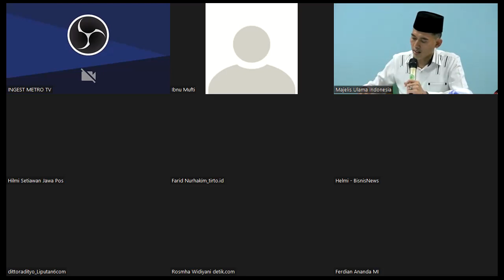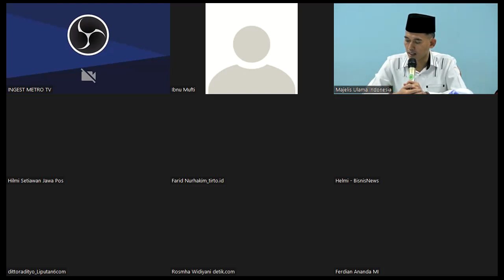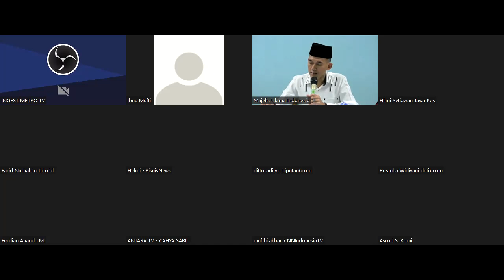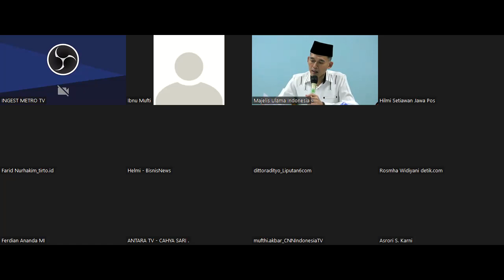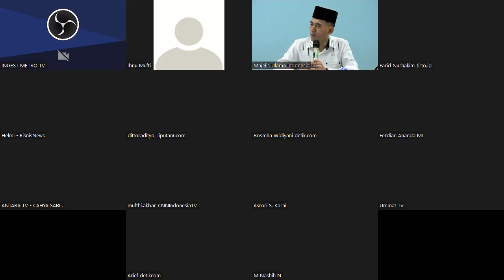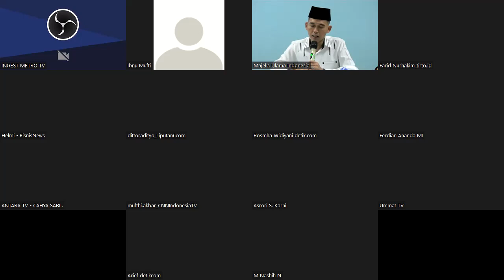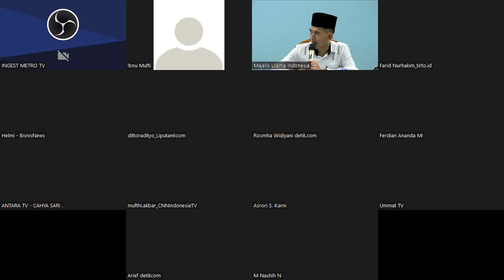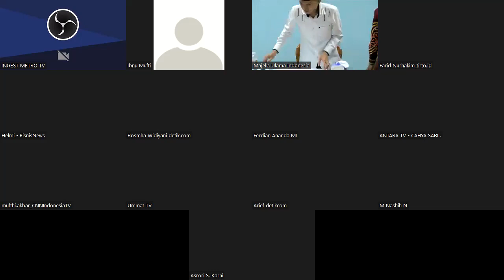( LIVE TVMUI )Fatwa Hukum dan Panduan Ibadah Kurban saat Kondisi Wabah PMK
Majelis Ulama Indonesia (MUI) mengeluarkan Fatwa Nomor 32 Tahun 2022 tentang hukum dan panduan kurban saat kondisi wabah penyakit mulut dan kuku (PMK). MUI menyampaikan beberapa hal agar kurban tetap terlaksana meski ada daerah-daerah yang menjadi wilayah PMK.

Ketua Komisi Fatwa MUI Asrorun Ni'am menyampaikan ada daerah yang mengeluarkan kebijakan agar hewan tidak keluar dari wilayahnya untuk mencegah penyebaran PMK. Karena itu, kurban bisa dilakukan di daerah tersebut tanpa hewan kurban keluar dari wilayah.

Baca artikel detiknews, "MUI Keluarkan Fatwa Cegah Penyebaran PMK Saat Idul Kurban" selengkapnya